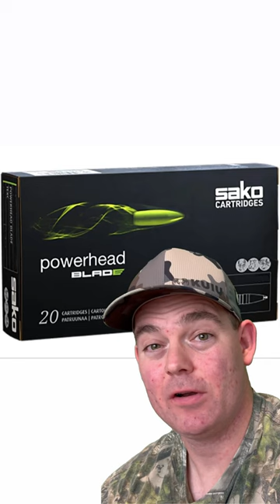What your hunting ammo says about YOU!! (part 2)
What hunting ammo do you use? (This video is satire, lots of people apparently can't tell).